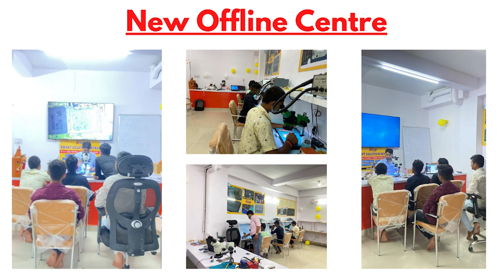कैसे बदले LCD Connector safely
Our first batch starts on 15st September2022